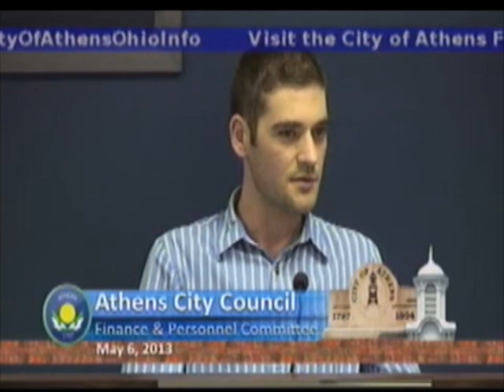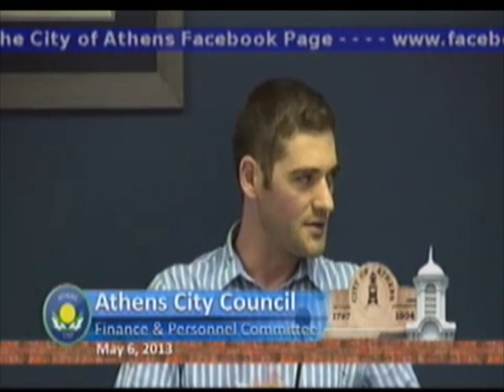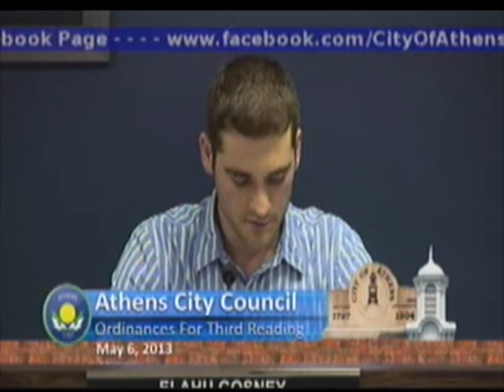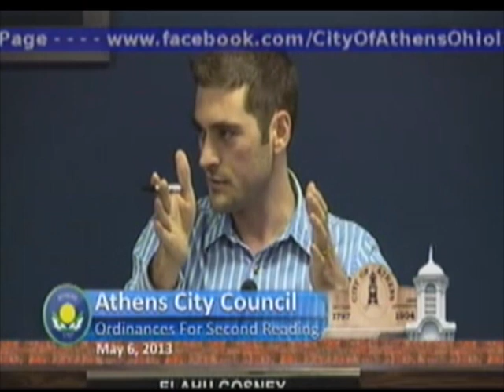Athens City Council - May 6, 2013